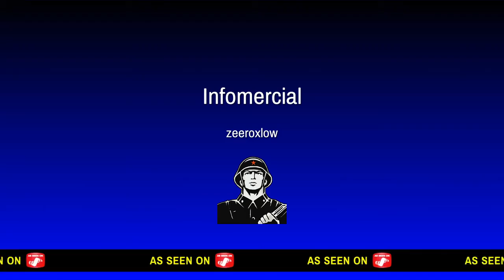Dragonknight Magicka way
Short pvp clip